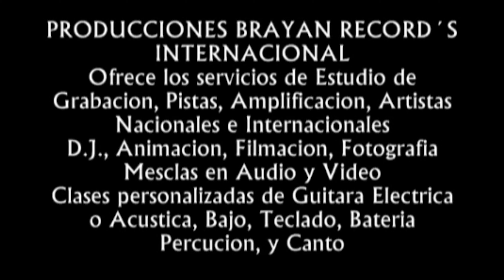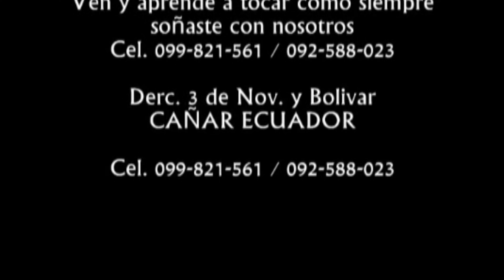Olger el Amante de la Música Nacional - Comunidad de San Francisco Alto Gualaceo (VIDEO EN VIVÓ)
│VIDEO EN VIVÓ - Olger el amante de la Música Nacional
Canción: Varios
Interpretación: Olger el amante de la Música Nacional
Álbum: En Vivo Comunidad de San Francisco Alto Gualaceo - Ecuador
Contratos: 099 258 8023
Estudio de Grabación: Brayan Récords
Vídeo Producido por.: BRAYAN PRODUCCIONES
P R O D U C T O R A     A U D I O V I S U A L
Cañar - Ecuador.

El contenido de este vídeo tiene derechos de autor y es exclusivo del Canal "Producciones Brayan Récords Internacional". Cualquier reproducción, plagio, descarga y subida nuevamente a YouTube conllevaran a una denuncia por Copyright.